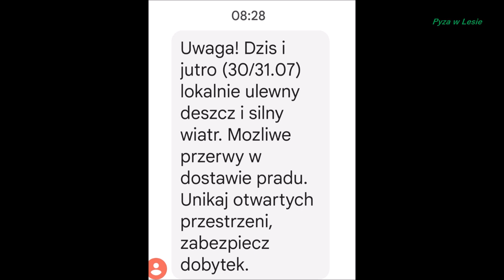Urlop a tu grzybów nie ma..